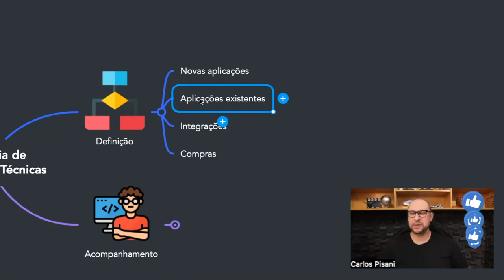Qual é o papel dos arquitetos de software em aplicações já existentes?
O papel do arquiteto de soluções ou de software é projetar e planejar soluções tecnológicas que atendam às necessidades de uma organização em termos de infraestrutura, sistemas e aplicações. O arquiteto de TI é responsável por desenvolver uma visão estratégica de como a tecnologia pode ser usada para alcançar os objetivos de negócios da empresa.

O arquiteto de soluções ou de software desempenha um papel crucial na concepção de soluções tecnológicas eficientes e alinhadas aos objetivos de negócios de uma organização. Eles combinam conhecimentos técnicos e visão estratégica para garantir que a infraestrutura de TI e os sistemas atendam às necessidades presentes e futuras da empresa.

O papel do arquiteto de soluções ou de software não se limita apenas a projetos que visam entregar um novo produto. Na verdade, esse papel também se estende a produtos já existentes, onde o arquiteto pode ajudar a melhorar a qualidade, a escalabilidade e a manutenibilidade do software. E este é justamente o assunto do vídeo de hoje!

Se você quer mais detalhes sobre qual o papel dos arquitetos de software em aplicações já existentes, então não deixe de assistir a este vídeo. 😉